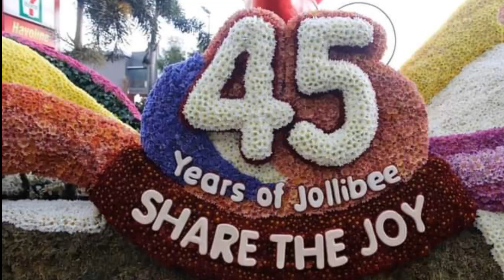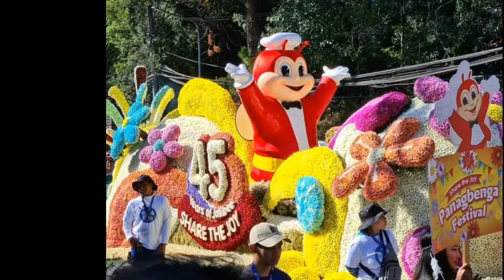The Grand Fenale Baguio Panagbenga Festival Float Parade 2023